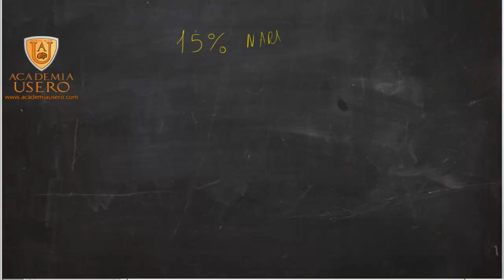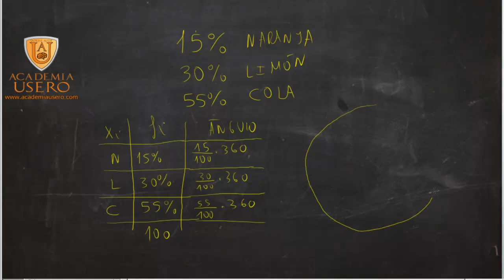Gráfica de sectores de tabla estadística Matemáticas Academia Usero Estepona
En este problema dibujamos el diagrama de sectores correspondiente a un distribución estadística de consumo de refrescos:
1) Añadimos una columna a la tabla para calcular cuantos grados corresponden a cada valor de la variable, en este caso, a cada tipo de refresco. En esa columna dividimos la frecuencia absoluta entre el total y multiplicamos por 360. De este modo calculamos cuantos grados hemos de dibujar para cada sector.
2) Dibujamos un círculo y trazamos un radio.
3) A partir de ese radio y con el transportador, medimos el primer ángulo de la tabla y trazamos un radio.
4) Colocamos el transportador en este nuevo radio y medimos el siguiente ángulo.
5) Seguimos hasta el último valor de la variable estadística.